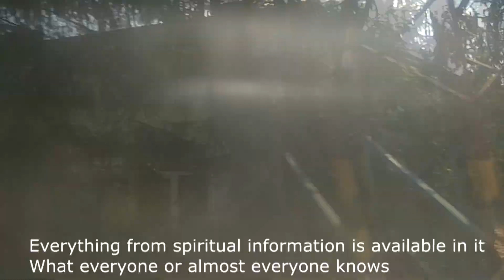Vidos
О гаджетах